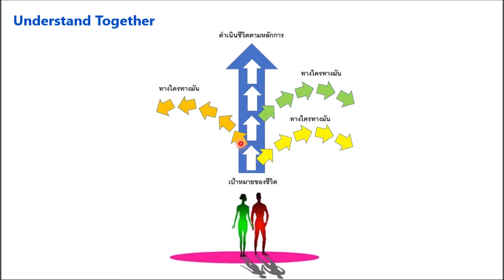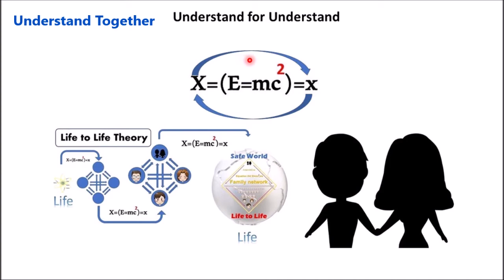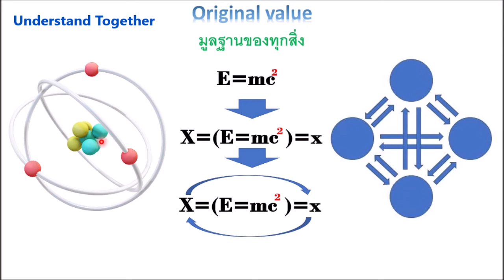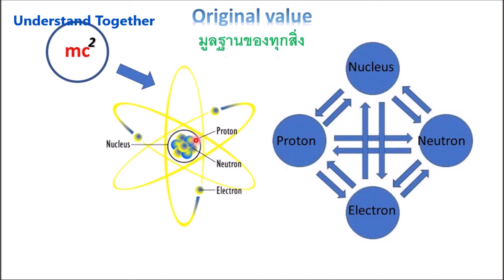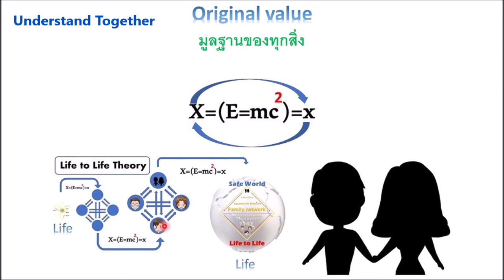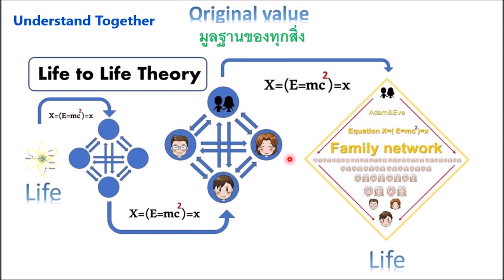ยังไม่มีวันสิ้นโลก แต่เป็นการค้นพบ "หลักการแห่งการสร้างสรรค์" สิ่งที่ "คุณพ่อ ซัน เมียง มูน" ค้นพบ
Big Give for Clean up the World for Safe World Together Active Principle Active Understand @ "Life to Life Theory" "ทฤษฎีชีวิตต่อชีวิต" โลกจะปลอดภัยด้วยความแท้จริง ไปให้ถึง "หลักการแห่งการสร้างสรรค์" สิ่งที่ "คุณพ่อ ซัน เมียง มูน" ค้นพบ

"Life to Life Theory" Active Principle for Active Understand "ทฤษฎีชีวิตต่อชีวิต" ความแท้จริงแห่งพงศ์พันธุ์ ศาสตร์อุดมคติ สร้างพลังอันบริสุทธิ์ ของมติมหาชน เปลี่ยนแปลงโลกนี้